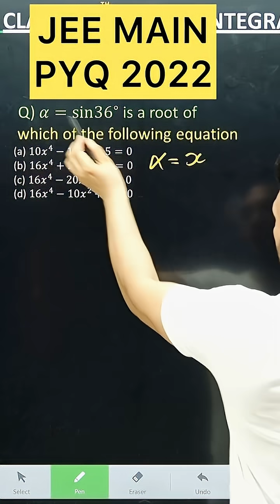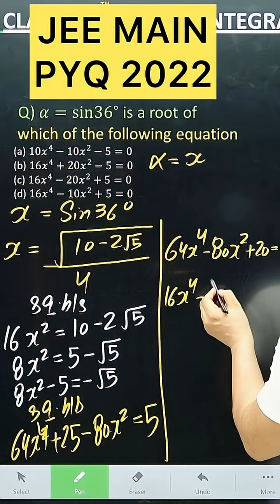Q) 𝛼=sin36^∘ is a root of which of the following equation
JEE MAINS 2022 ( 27 June  – SHIFT 2  )
Q) 𝛼=sin36^∘ is a root of which of the following equation(a) 10𝑥^4−10𝑥^2−5=0(b) 16𝑥^4+20𝑥^2−5=0(c) 16𝑥^4−20𝑥^2+5=0(d) 16𝑥^4−10𝑥^2+5=0
JEE ADVANCED 2025 (18 May – Paper 1 )

JEE: Continuity L4
METHOD OF DIFFERENTIATION in One Shot: All Concepts & PYQs Covered | JEE Main & Advanced
JEE 2025: Methods of Differentiation L1
Continuity at a point
Free IIT JEE coaching,
Free JEd preparation,
Best free lAdvanced,
JEE Main

 |  | SHIVANG  Maths ACADEMY  | SHIVANG  Sir Maths
Differentiation   PYQ  jee main 2024
April and January session
JEE MAINS 2025 JEE MAINS 2025 ( 3 April   – SHIFT 1  )
JEE MAINS 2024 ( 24 Jan  – SHIFT 1  )
Q) If 2sin^3 𝑥+sin2𝑥cos𝑥+4sin𝑥−4=0 has exactly
      3 solutions in the interval [0,n𝜋/2],n∈N, then the roots
      of the equation 𝑥^2+𝑛𝑥+(𝑛−3)=0 belong to :
(1) (0,∞)(2) (−∞,0)(3) (−√17/2,√17/2)(4) Z